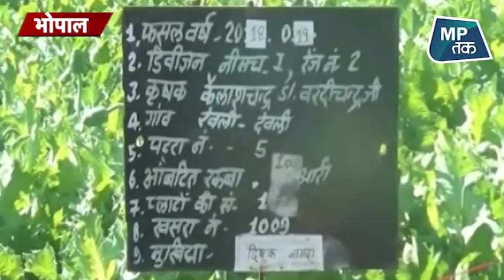मध्य प्रदेश सरकार गांजे की खेती को करेगी वैध ! | MPTAK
मध्यप्रदेश सरकार गांजे की खेती को वैध करने जा रही है, सरकार अफीम की खेती की तरह गांजे की खेती के लिए हर वर्ष लाइसेंस देगी, इसकी जानकारी कमलनाथ सरकार में जनसंपर्क मंत्री पीसी शर्मा ने दी। मंत्री ने कहा कि गांजे की खेती के कई फायदे .